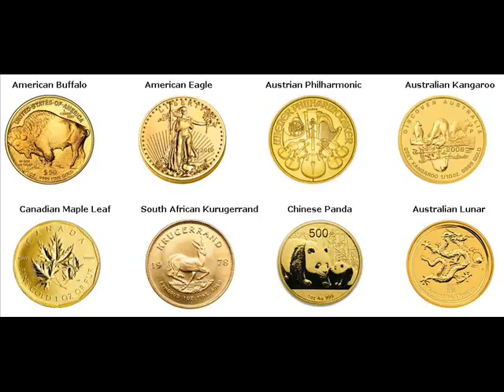Gold Bars For Sale Lodi San Joaquin California